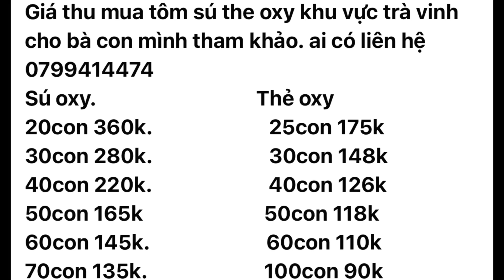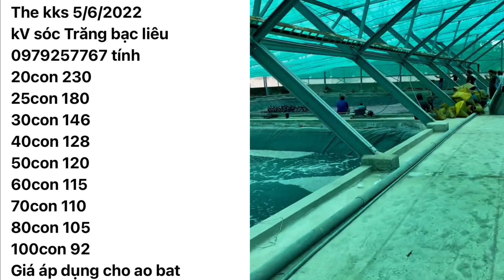Giá Tôm 5/6/2022 | Giá Tôm Thẻ & Tôm Sú Ôxy | Giá Tôm Thẻ 100con Hôm Nay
Cập nhật giá tôm thẻ chân trắng
Giá Tôm Hôm Nay 5/6/2022